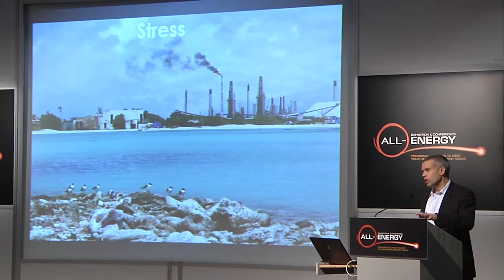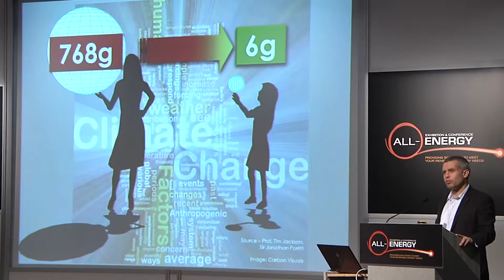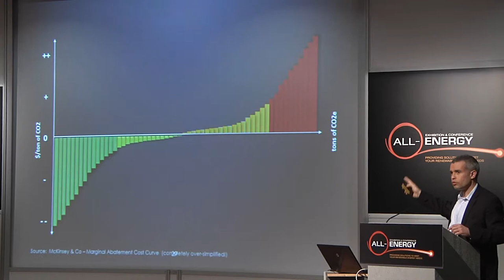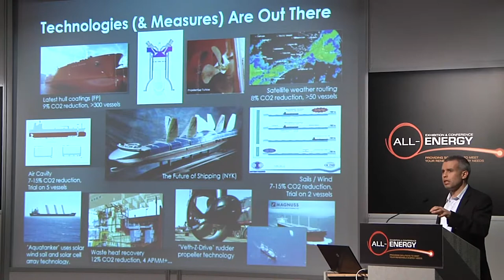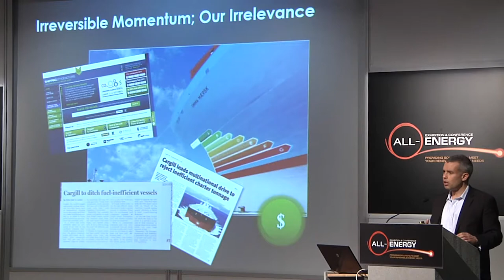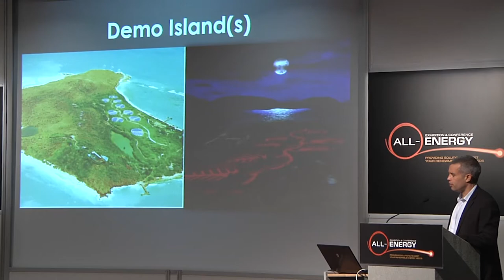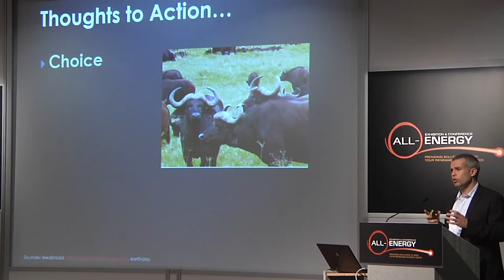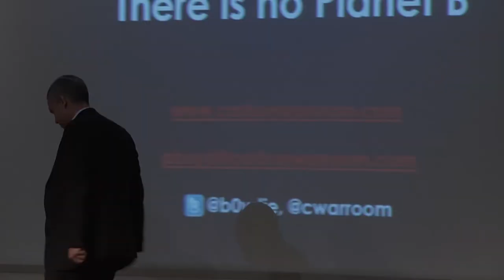Peter Boyd, Chief Operating Officer, Carbon War Room at All-Energy 2014